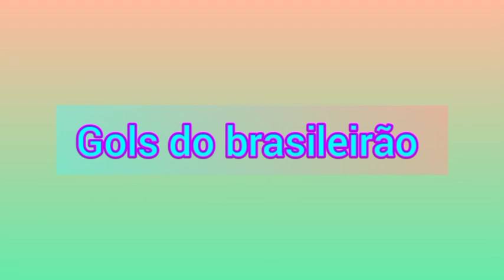Gols do brasileirão #7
Deixo todos os créditos aos Criadores